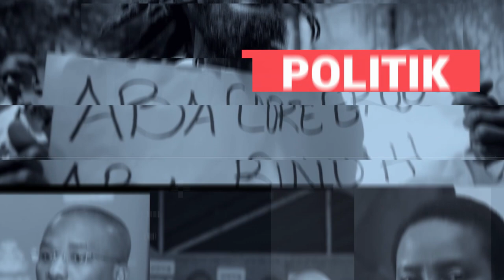ANMWEYYYY SA RESI RED POU ABINADER , BWA KALE MANKE FET WANAMENT / INFO BERTHO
Siw renmen travay TAK INFO NEWS ap fe an ( abonnez or subscribe ) pa bliye pataje video an nan 10 group sou face book, nan group whatsapp pou travay la ka avanse